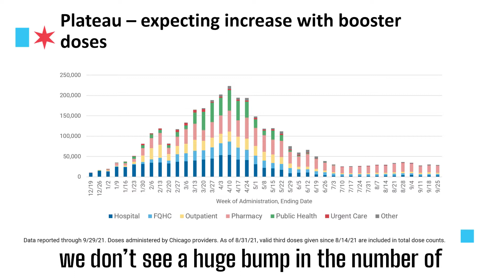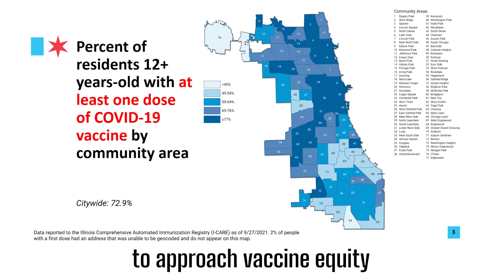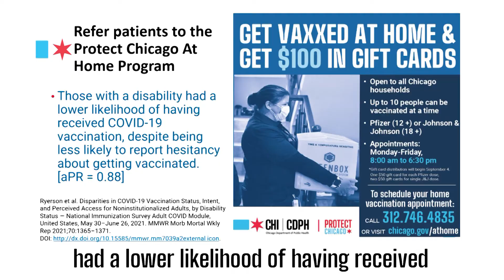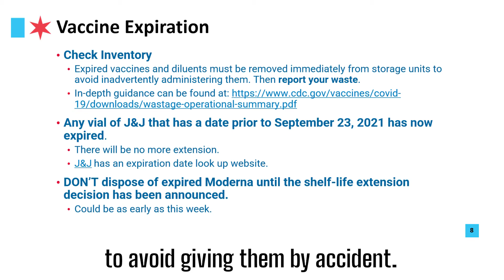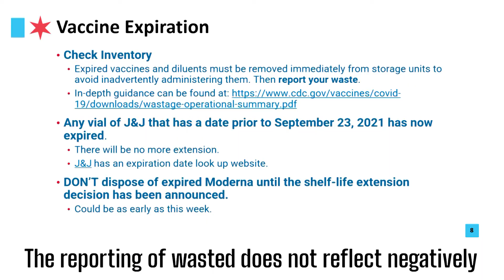COVID-19 Vaccine Provider Update: Vaccine News You Can Use (9/29/21)